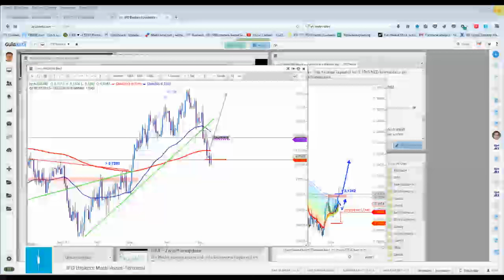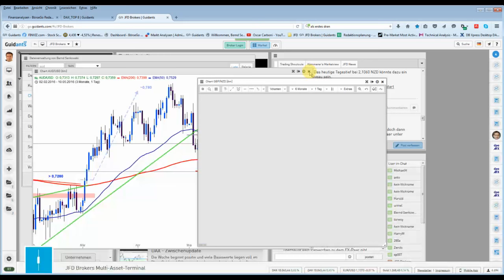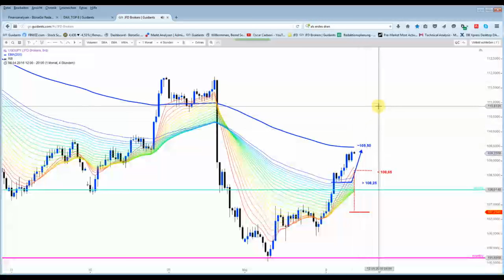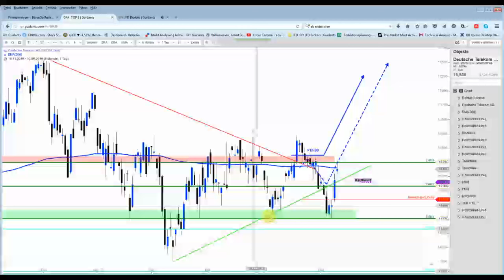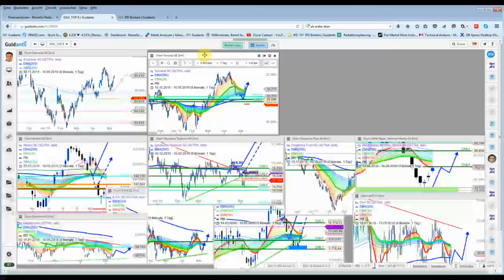DAX&Co - DAX kann nicht ganz mit dem Dow mithalten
Während der Dow Jones Index am Nachmittag weiter stärker anzog, konnte der DAX kein neues Verlaufshoch mehr ausbilden.
Der kurzfristige Ausstieg aus der Long-Position erfolgte dennoch nahe dem Tageshoch.